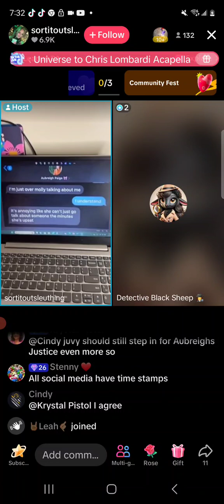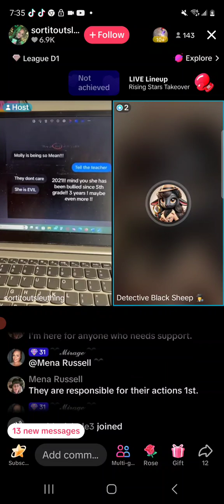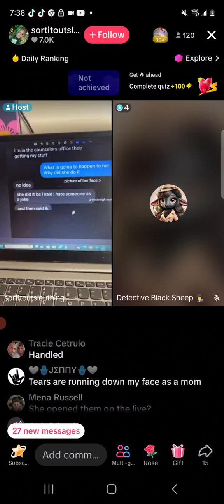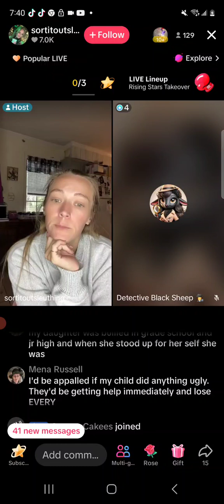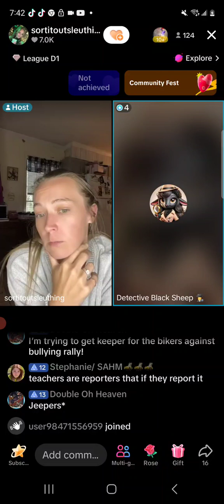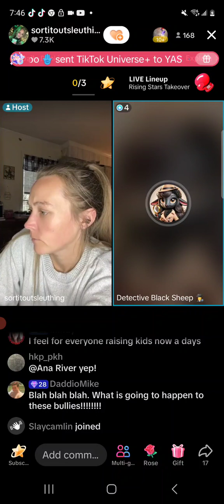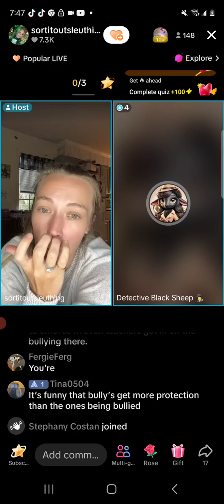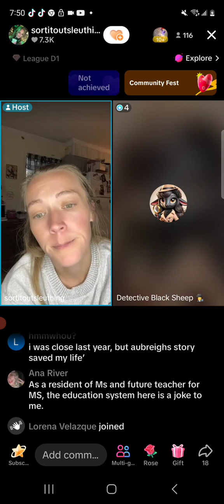justice for abureigh Wyatt family 💯